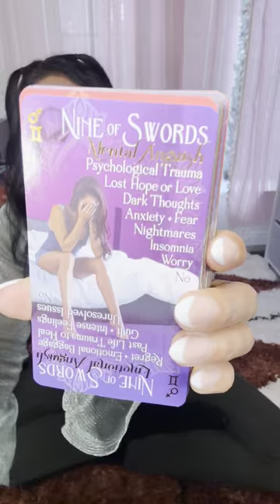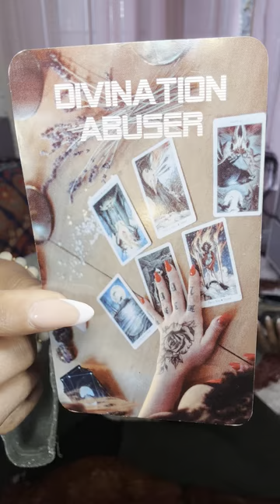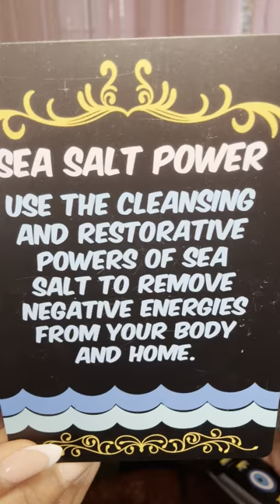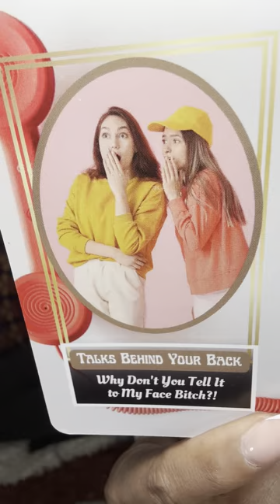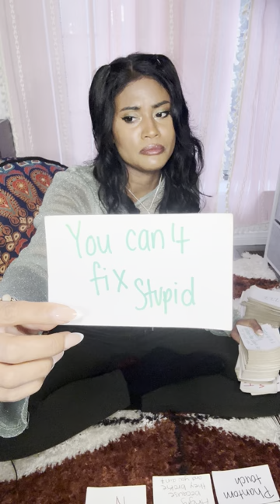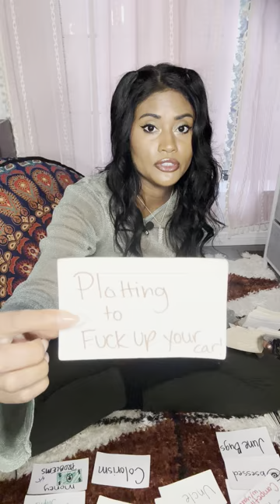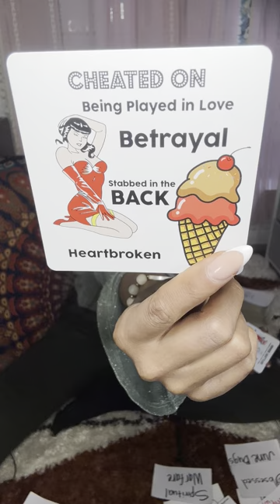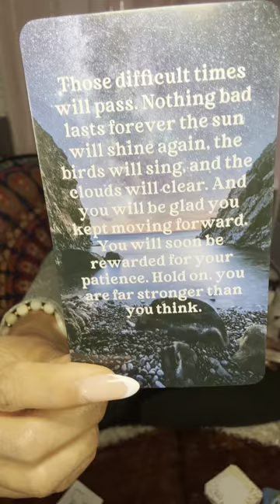Pride Before The Fall😵💲e❌ Magic Backfired🥴Karmic Male Fearing You’ll Never Come Back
Try MysticSense for FREE 5 Min Reading!

Sun ☀️: What’s happening on a Soul Level
Moon 🌙: What’s happening on an Emotional Level
Rising ⬆️: What’s happening on a Physical Level. (3D)
Venus 💗: What’s happening on a Romantic Level
North Node 🔮: Where your Soul wants to be 🧿🧿🧿🧿🧿🧿🧿🧿🧿🧿🧿🧿🧿🧿🧿